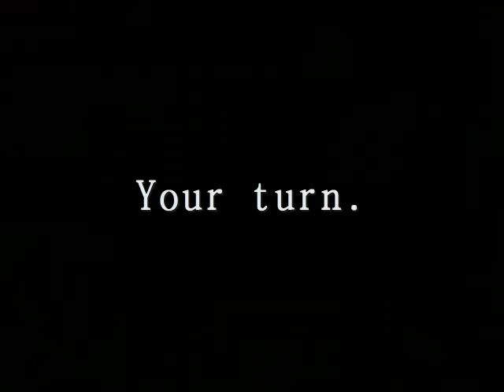Wii Play Billiards - Impossible (!) Shot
Papercraft for free!